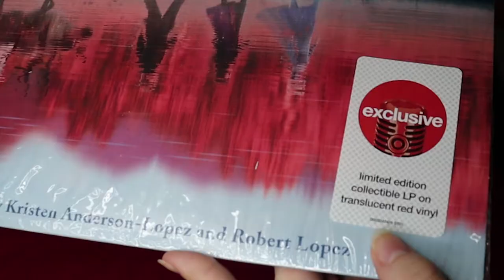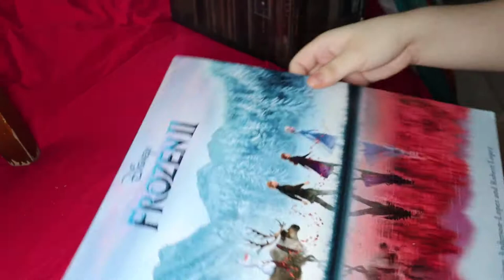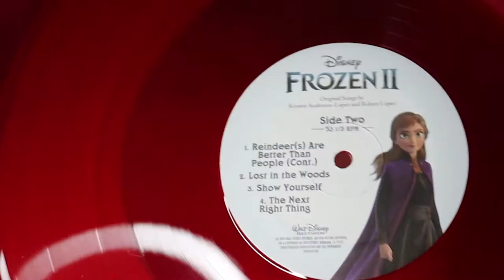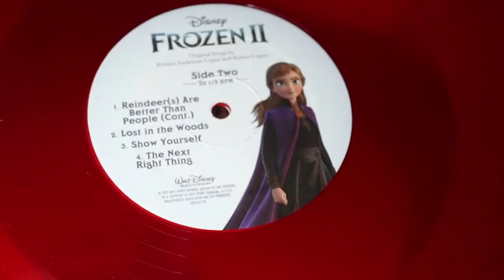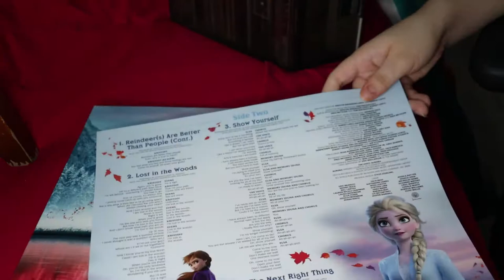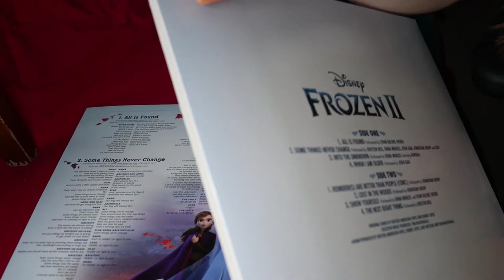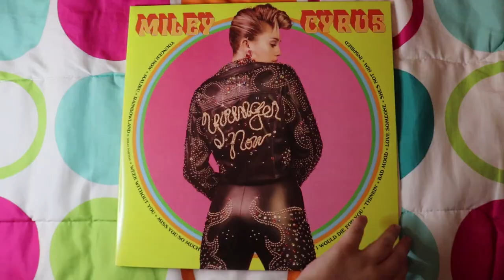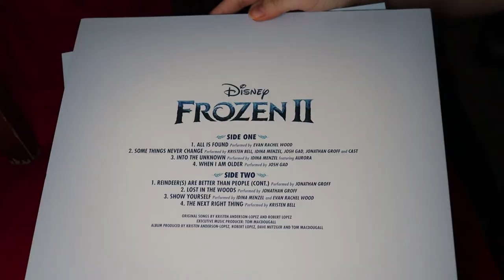Frozen II es VIDA, change my mind (Vinyl UNBOXING+REVIEW)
HOLA CHAVIZA ♥ Les traigo otro unboxing de un LP que he esperando por MESES, me gustó tanto este soundtrack y su versión vinilo que decidí grabarlo ademas doy mi opinión en las canciones, este video es mas como un REVIEW que unboxing jaja espero que les guste!!
POR CIERTO, seguramente notaran cambios en el audio, perdon por ser novata :( en ese momento apenas estaba aprendiendo a usar mi nuevo microfono JAJAJA En fin, GRACIAS POR VER☺ LXS TKM :*

Música utilizada:
Rain - Clueless Kit